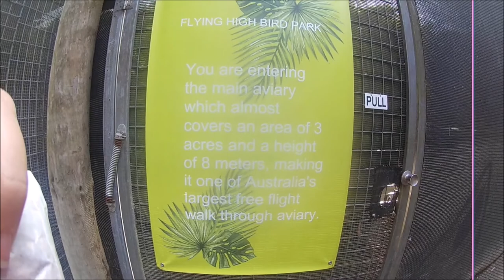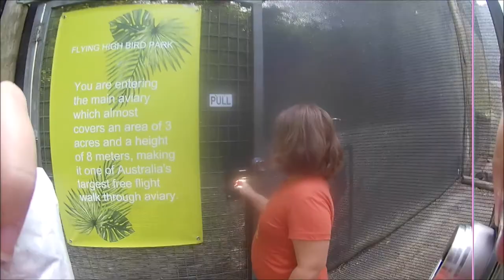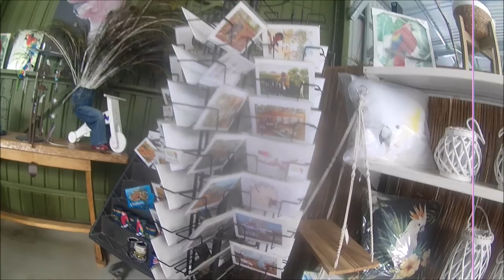Flying High Bird Park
Flying High Bird Park located at  1293 Bruce Hwy, Apple Tree Creek QLD 4660 Australia

The largest free-flight aviary in Australia and has over 2000 birds! As well as lamas, emus, kangaroos, pony, roosters, ducks and more!

My action camera, that I used for most of this, has a technical issue that creates the line on the side :(